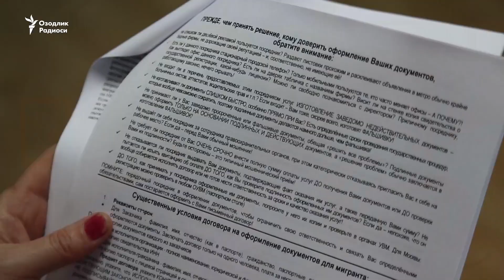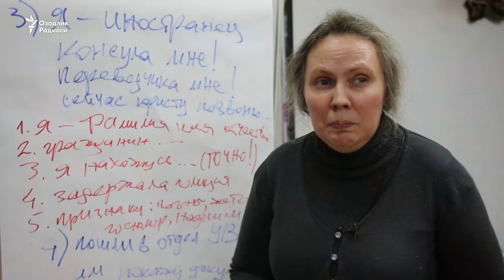Муҳожир мактаби: ФМС ва милиция ходимлари билан қандай гаплашиш керак?